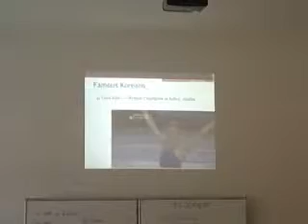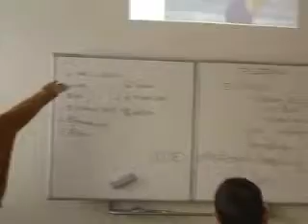Edison_ChristineHyeEunJung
Ve dnech 20 -- 27. ledna uvítala naše škola v rámci Projektu EDISON GLOBAL ISSUES stážisty, vysokoškoláky z Brazílie, Ruska, Ukrajiny, Egypta, Turecka, Jižní Koreje, Číny a Indonésie.